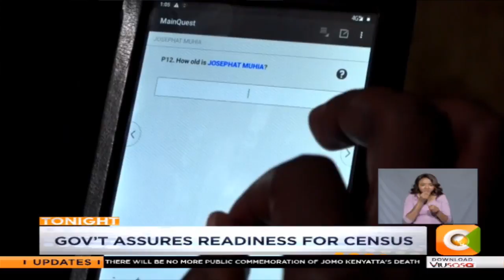Government assures readiness and security during census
The government is assuring Kenyans that information they will give to census enumerators will be confidential and will not be accessed by unauthorized personnel. Government has also assured of security during the process it says has received sufficient budgetary allocation.